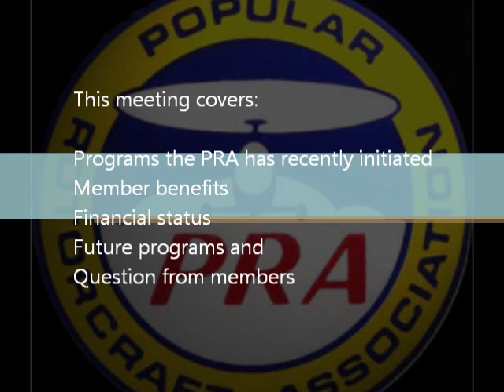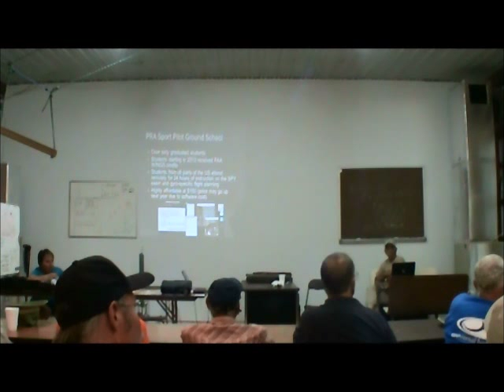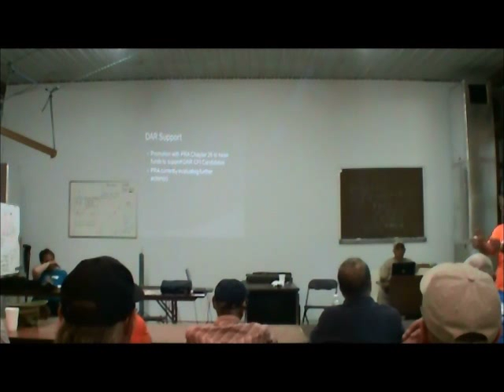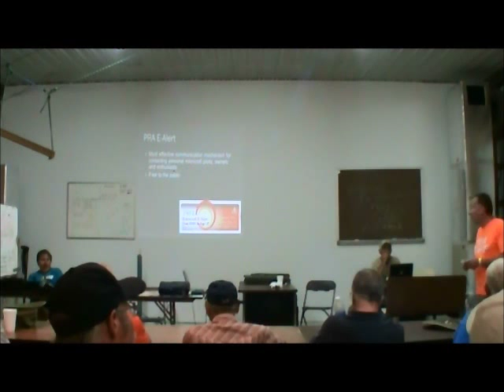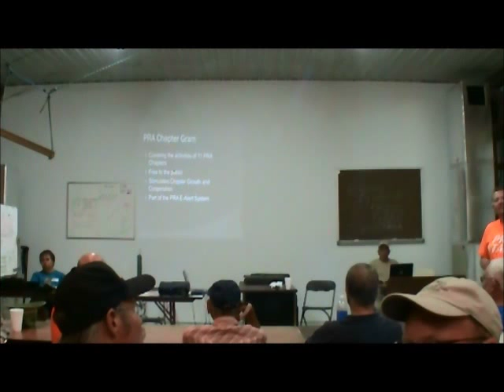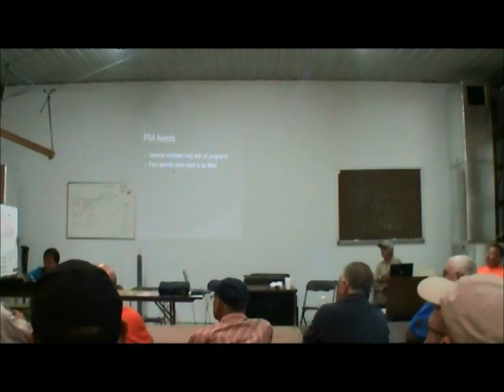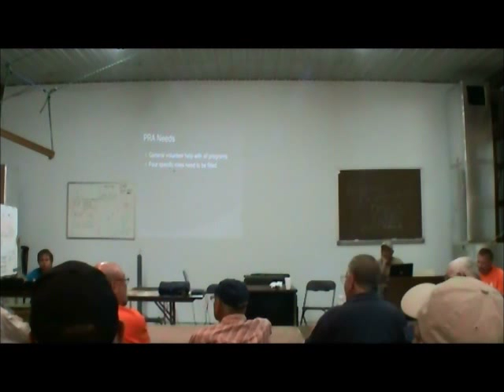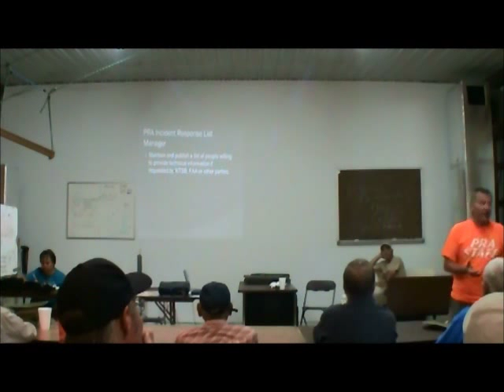PRA Membership Meeting 2013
Learn What New Programs The PRA Has, New Programs In The Works, Member Benefits Financial Information and Questions.